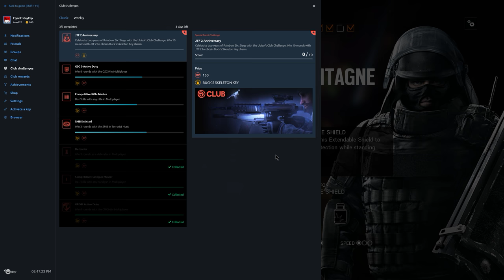Rainbow Six Siege + Part 1401 + Tower TDM Bomb + White Noise pcgaming crew